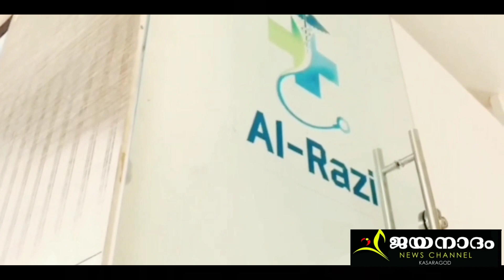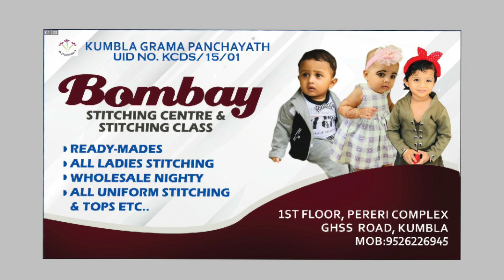Shihab Chottur ഖാജ അജ്മീറിന്റെ മണ്ണിൽ....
A dream journey of shihab chottur to makkah by foot from kerala to makkah

A dream journey by foot

@SHIHAB CHOTTUR

മലപ്പുറത്തുനിന്നും മക്കയിലേക് കാൽനടയായി
യാത്രചെയ്യുന്ന ശിഹാബ് ചോറ്റൂർ(മലപ്പുറം)

shyam travelling

Shihab chottur
shihab chottur live
shihab chottur vlog

SHIHAB CHOTTUR Rajasthan